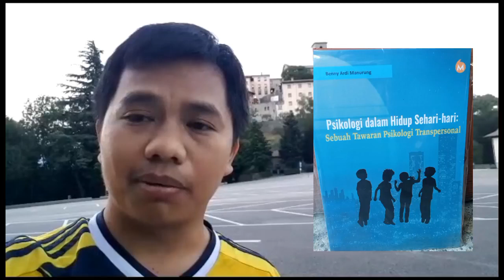Promosi Buku Rm. Benny Manurung, ofmcap. Pemesanan, cek deskripsi